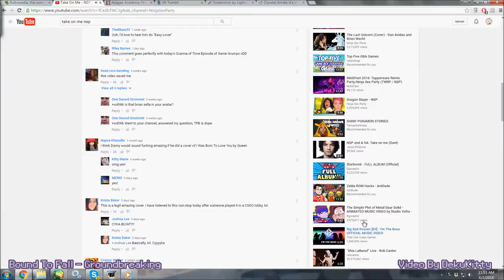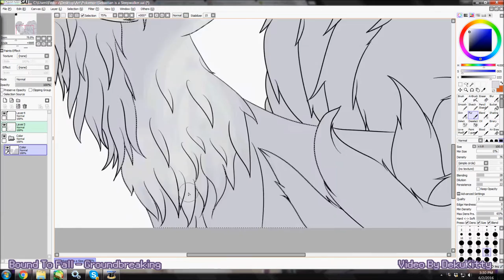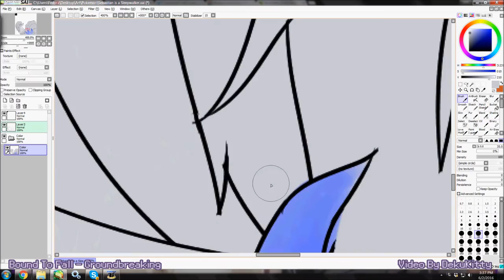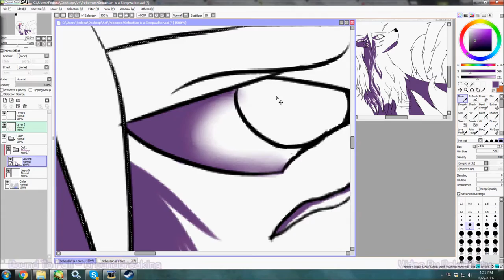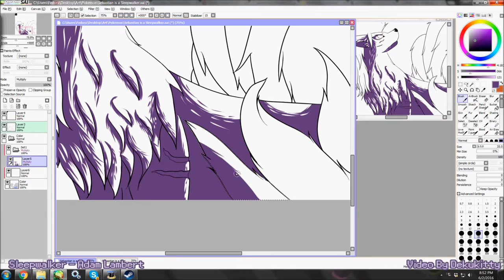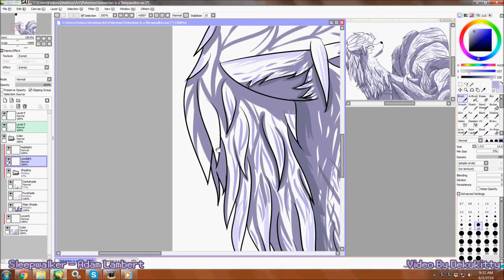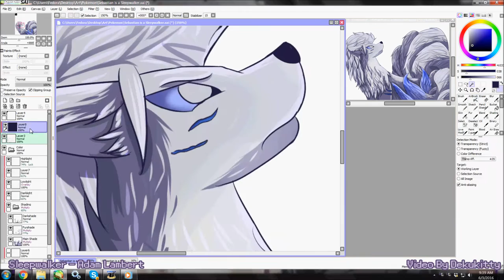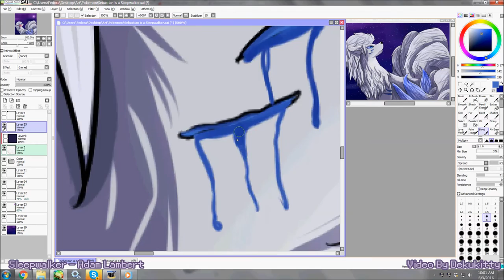Sleepwalker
Holy Arceus I actually posted a thing on time! I sketched this like a week ago when my internet decided to die for a couple hours, and then started back on it yesterday. This picture is of my shiny ninetails, Sebastian. If you don't know, Ninetails only has a 25% chance of being male and I spent half a year hunting for him before finally getting him in Pokemon Y. He's my favorite Pokemon that I own. Oh, and I made his eyes blue and not red on purpose, I think it looks better. PS. I got an instagram now. I've barely posted anything but I got it.

Songs:
Bound To Fall (Violent Mix) - Groundbreaking
Sleepwalker - Adam Lambert

Tools:
Drawn with Paint Tool SAI, Wacom Intuos Tablet

Ninetails belongs to Gamefreak and Nintendo. Art belongs to me, you may not trace, copy, or post my art without my permission.